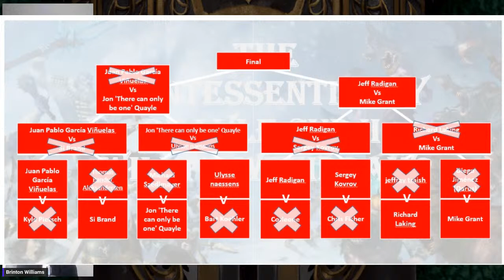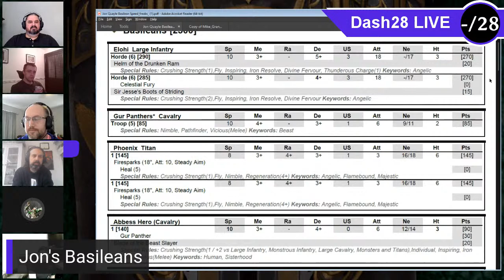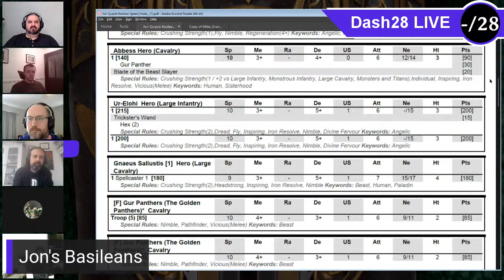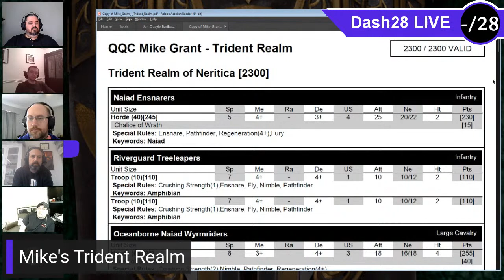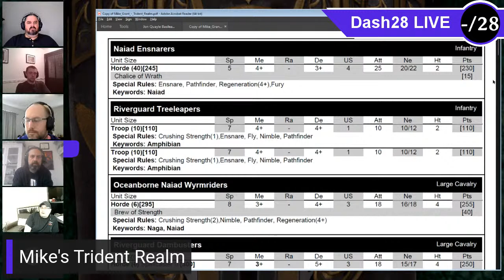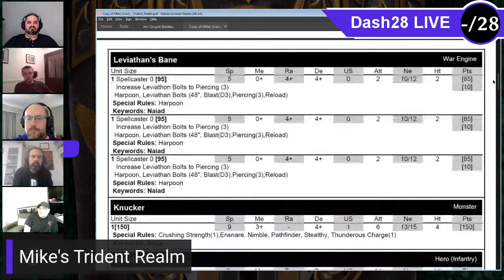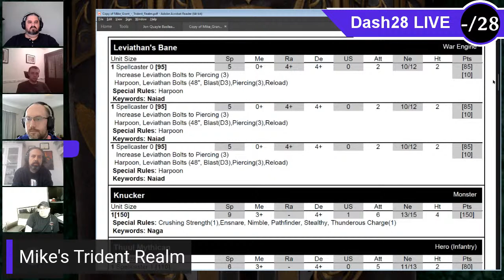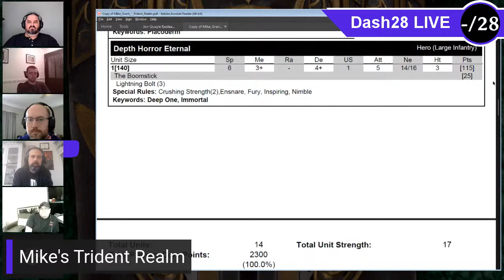Main Event: Jon Quayle - Basileans vs Mike Grant - Trident Realm : QQC Final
Mike Grant takes on the TO himself, Jon Quayle, in the Quintessentially Quayle Cup Final!